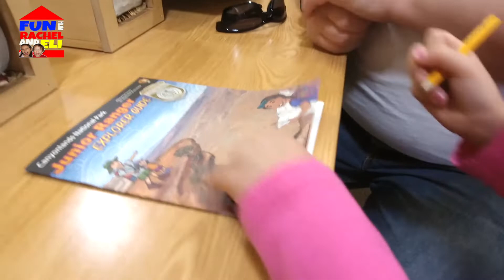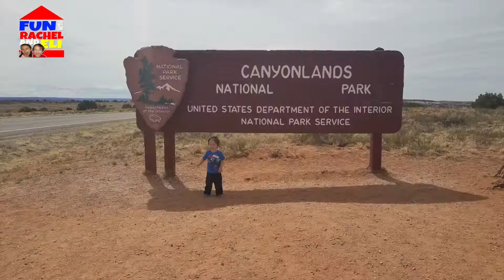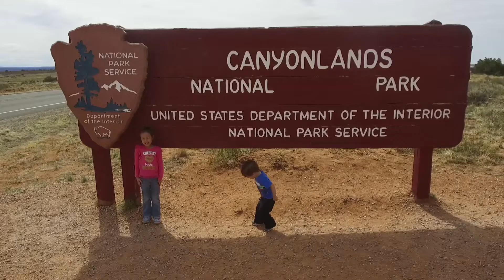Rachel and Eli visit Canyonlands and Capitol Reef National Parks!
See more of America with Rachel and Eli!  They visit Canyonlands National Park and Capitol Reef National Park in central Utah.  Central Utah has lots of different terrain and amazing views.

Summers Coming